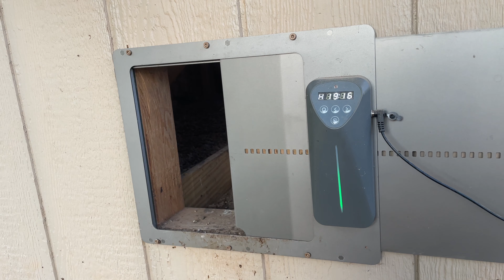We Spent $3000 on This Egg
This week, come along with us as we explain just how it is that we spent over $3000 on an egg. (You won't want to miss the final costs calculation at the end of the video!)

It really is true. We spent more than $3000 on an egg. Our first egg laid by our first hen, that is! From DIY coop costs, feed, treats, bedding, and our chickens themselves, starting a backyard flock has certainly not been a cheap endeavor. That being said, however, we LOVE our girls and are so thankful that we did our research and made the decision to introduce chickens to our homestead. We may never recover the money we put into this first egg, but for us...that's ok! Knowing what our chickens are fed and what goes into the eggs they lay for us is repayment enough.

If backyard chickens are in your future, there are ABSOLUTELY ways to reduce costs. We established our flock in the way that felt right and best to us, but your "right" may look different, and that's awesome! Buy or build a smaller coop, free-range more often to reduce food costs, eliminate treats and extras. Safe, well-fed girls can lay an egg for less than $3000.

Meet the Flock!
Brownie: Golden Cuckoo Marans
Maple: Rhode Island Red
Blackberry: Silver Laced Wyandotte
Turkey: Sapphire Jewel
Vanilla: Austra White
Billie: Barred Rock

Want to build your own coop with a similar look and feel? We decided to save ourselves time and purchase coop plans from Etsy:

(We've outlined the modifications we made to the plans in our tour.)

If you'd like to follow along with the build itself, check out our prior video:

Welcome to Follow the Whisper!

We are Whitney, Jonathan, Clark & Annie (Arlo and Cleo, too 🐾).

We're a family who believes in taking chances. We've said goodbye to a home, neighborhood and school we love so that we can try something new. We've taken the leap, and we are ready to bring our new home and land to life!

Home. Family. Adventure.